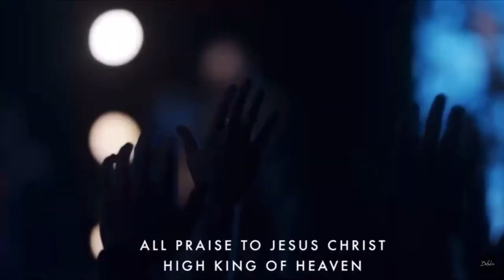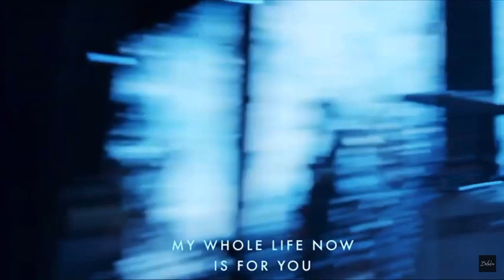Josh Baldwin |NEW SONG| All Praise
Bethel Music (Josh Baldwin) - All Praise